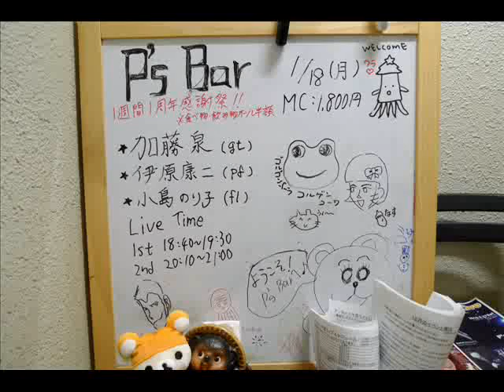02 Vega [Noriko Kojima(fl),Kouji Ihara(pf),Kato Izumi(g)]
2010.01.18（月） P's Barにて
加藤泉（g）、伊原康二（pf）、小島のり子（fl）

Recorded by Zoom Q3